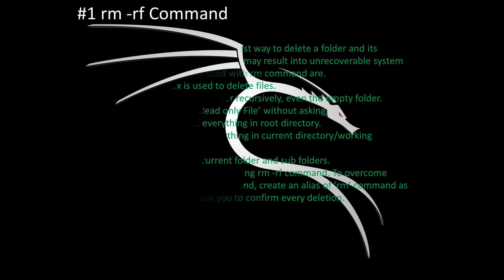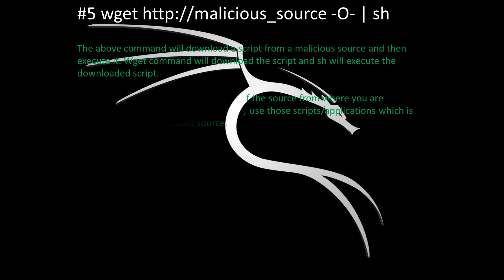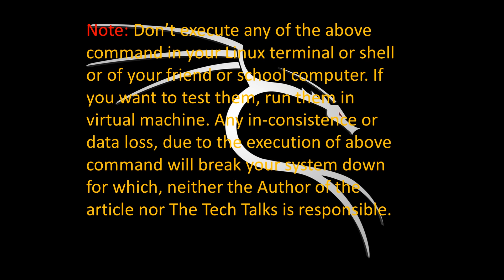Top 10 Dangerous Linux Commands - (Educational Purpose)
Top 10 Dangerous Linux Commands - Don't try on others system.
Try Executing in a Virtual Machine.